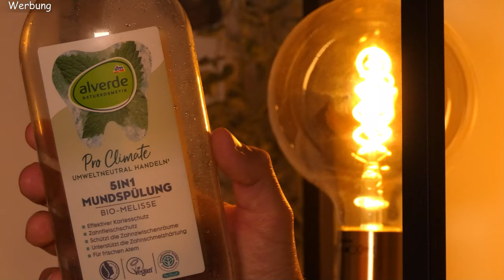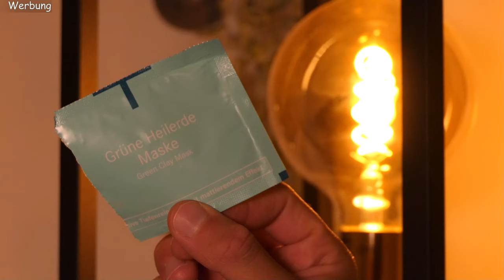Naturkosmetik aufgebraucht & aktuelle Skincare Routine | i+m Rabattcode 20% | Alverde | Ginkgomen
Mit dem Code* 20GINKGOMEN bekommt ihr EINMALIG 20% Rabatt auf alles , außer Produktsets, Probierservice, Sale und Fair Editions ❤

Hallo zusammen, 😃

heute gibt es ein XXXL Naturkosmetik AUFGEBRAUCHT Video mit Alverde, Lavera, iplusm und vielen weiteren Interessanten Marken!
Als Bonus habe ich hinten noch meine aktuelle Skincare Routine drangehangen ;-)

Dein Ginkgomen ❤

PRODUKTE
1. Alverde Mundspülung Pro Climate mit Bio-Melisse
2. Terra Naturi Lemon Whitening 7in1 Zahncreme
3. i+m Naturkosmetik Faır Edition Queer Power Shower
4. Alverde Naturkosmetik Zahngel Zahnschmelz Schutz
5. i+m Clean Beauty
Rosehip Feuchtigkeitscreme
6. i+m Clean & Clear Grüne Heilerde Maske
7. i+m evening glow AHA/BHA Fruchtsäure Gelmaske
8. Alterra Naturkosmetik Zahncreme Bio-Minze
9. Alterra Naturkosmetik Men
Deospray
10. i+m Unreine & Mischhaut
11. Alverde Naturkosmetik Deo Roll-On Men Active Nature
12. i+m Clean Beauty
Aloe Vera Reinigungscreme
13. Lavera Naturkosmetik Pure Beauty Anti-Pickel Gel
14. i+m Unreine & Mischhaut Anti-Pickel SOS Treatment
15. i+m Mix & Match Melissenwasser Reines Hydrolat
16. i+m Clean Beauty
Squalan Feuchtigkeitsserum

Meine lieblings Onlineshops:
🛍 Ecco Verde

Kapitel
00:00 Aufgebraucht
17:56 Skincare Routine
23:25 i+m Rabattcode

(Anzeige)

*Bei Links die mit einem * gekennzeichnet sind, handelt es sich um Affiliate Links. Bei dem Kauf über einer dieser Affiliate Links unterstützt ihr mich in Form einer Provision. Das Produkt hat dadurch keinen höheren Verkaufspreis, als wenn ihr selber auf dem Internetshop surft und einkauft. Ich bedanke mich vom ganzen Herzen für jede Unterstützung!

Mein Name ist Ginkgomen, ich bin 22 Jahre alt und auf meinem Kanal geht es um vegane, tierversuchsfreie, dekorative Naturkosmetik & Clean Beauty Produkte! 😍
Ich danke dir sehr!!! ❤

(Werbung in eigener Sache / für meinen Kanal)